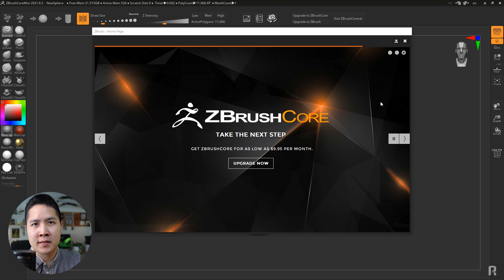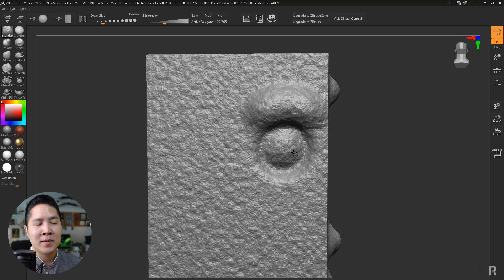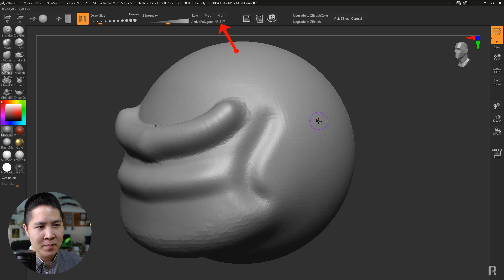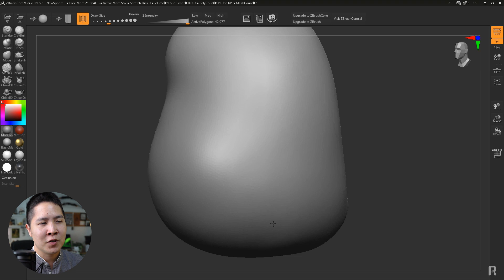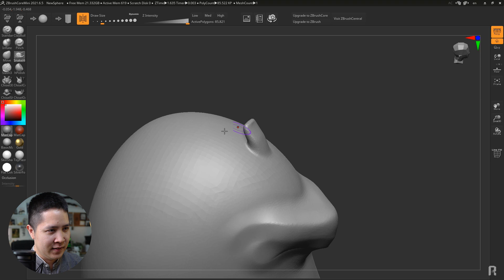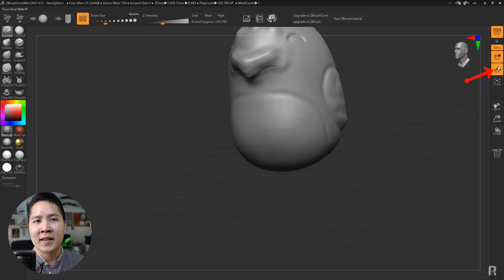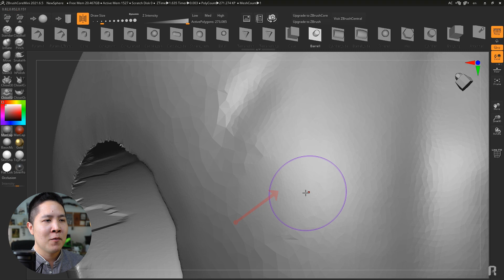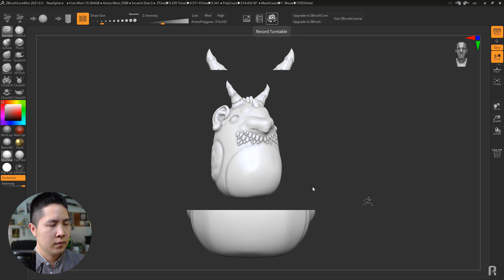ปั้น zbrush โปรแกรมปั้น 3d ฟรี Zbrush coremini 2021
Zbrush COREmini 2021

🤟🏻🤟🏻🤟🏻. โหลดฟรี. จร้าาาาา. 🤘🏻🤘🏻🤘🏻

เหมาะกับผู้เริ่มต้น นักเรียน นักศึกษา
จนถึง น้องๆ หนูน้อยที่ชื่นชอบงานศิลปะ และ ดิจิตอล